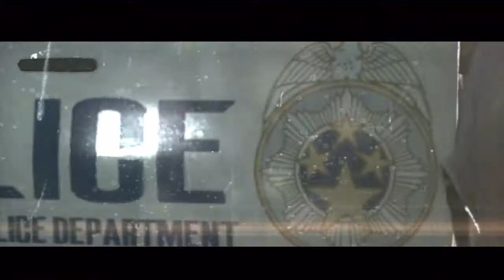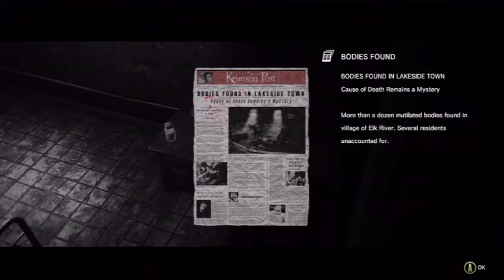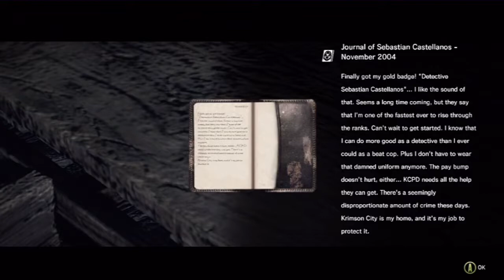Hello-Scream Bonus - The Evil Within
SURPRISE! We have one finally Hello-Scream video for you and we saved the best for last. The Evil Within aka PsychoBreak IS FUCKING AWESOME!